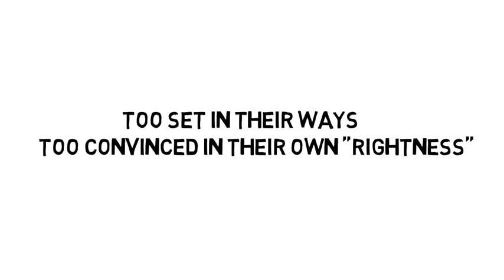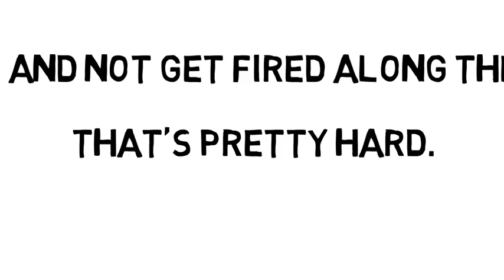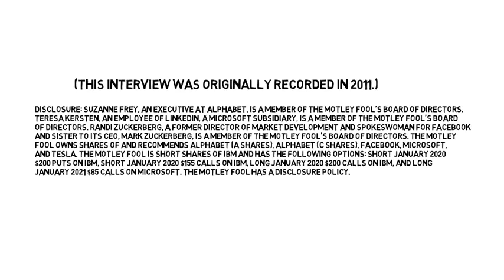Elon Musk: Tesla Shorts, and Why Big Companies Struggle to Innovate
In 2011, Tesla CEO Elon Musk came to Motley Fool HQ to talk about the car industry, the struggles that come with innovation, and why big companies have a hard time adapting.

This is a segment from that interview.

Musk: Generally when I told people who short their shares that they're not shorting it because of anything they know about Tesla, they're just shorting it because of historical precedent. Its like oh, there hasn't been a successful car company in ages, so Tesla is not going to succeed. Well how about looking at the fundamentals, you know? The thing is that whenever there's a big change in technology, whenever there's a big technology just near to you that's when opportunity arises in industry.

And if you look at, say, like the computer industry we had, IBM was extremely dominant in mainframes. And everyone thought, they'll just be extremely dominant in PCs and everything. And they weren't, they have a hard time when there's a sharp change in technology, gradual changes they can deal with but sharp changes they tend to not do well with. And you can look at the internet and say, well, why wasn't Microsoft, the leader in search? Why don't they beat Google? Why didn't Google beat Facebook? It's just tough to deal with big technology change. And what we're seeing in the automotive industry is the biggest technology change since the moving production line, and the entire Powertrain is changing.

Part of what Akio Toyoda is trying to do with his company is try to push it to be more entrepreneurial. He remembers the days of his grandfather when it was very entrepreneurial. Toyota made sewing machines in the 30s, and then they just decided one day they're going to make cars. And people were like, they can possibly make a car that anyone would want to buy. Then they made a great car. But they were very entrepreneurial, and Akio Toyoda's concerned that they've become too convinced in their own rightness. And that's part of what led to some of the issues that he came in to fix. Akio Toyoda is a really great guy by the way, Toyota is really fortunate to have him at the helm there.

He wants to push his team to try new things, because when he went to his team and said, hey, what about electric vehicles? They said it couldn't be done. And so it's like, okay, so let's see if this little company Tesla can do it. And we're doing it now, like, oh, okay, I guess it can be done.

Bill Mann: Why don't you think they could do it? They tried for a long time, they put millions of dollars into developing the technology. What's different?

Elon Musk: I think they will be able to do it over time. But it's just not very quick. The mindset of trying something new and radical was just not there. People have written books about this, like crossing the chasm and innovators dilemma and all that, about how it's difficult to do radical innovation at a big company, because if you try to do radical innovation and you fail, you get a huge ding. And also-

Bill Mann: Especially if you have something to protect to start with.

Elon Musk: Yeah. Right, exactly. You've got to decide that you're going to cannibalize your existing business, and take a big risk, and deal with all the issues that inevitably arise when you're trying to push a new technology. And not get fired along the way. It's pretty hard.